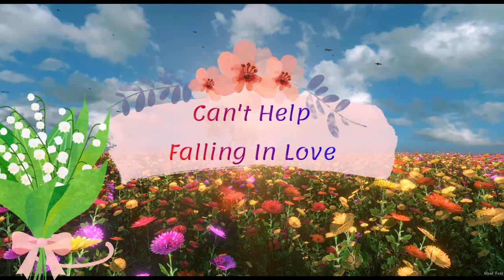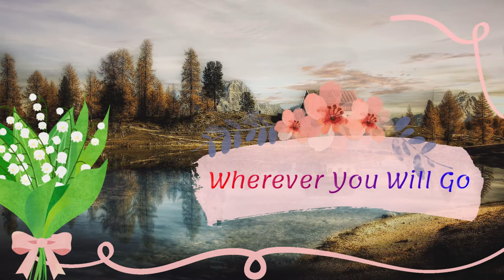OPM Love Songs Cover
OPM Acoustic Covers

Enjoy listening to talented local singers sharing their covers on some of our favorite OPM songs.

00:05 Di Na Natuto - Ojie Cubillas Music ▶️
04:50 Harana - Vie Dela Rosa ▶️
09:08 If - Jr Almazan & Tere ▶️
13:37 Tulak ng Bibig, Kabig ng Dibdib - Gen-zel Music ▶️
18:09 Dating Tayo - Luisy Lois ▶️
22:39 Ikaw Ang Aking Mahal - Deejhay Labos ▶️
27:02 Maybe This Time - Gandang Kara ▶️
30:13 Cant Help Falling In Love - Markmik Santos ▶️
33:26 Your Song - Juni Frio ▶️
36:44 Where Ever You Will Go - Markmik Santos ▶️

⭐Let us support our local talents.